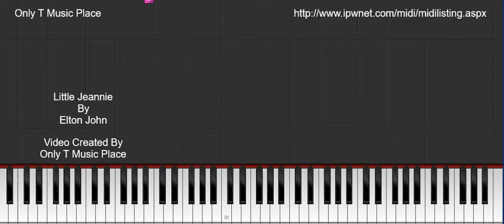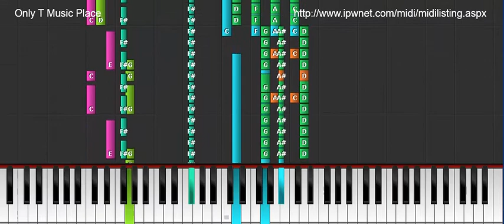Little Jeannie - Elton John